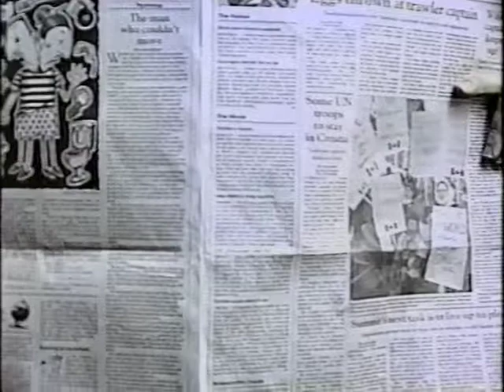The Investigator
From the primordial early days of TV - well, MY early days anyway, around 1996 - here's one of my reports for Rogers Community Cable's "Vancouver Now" program, a comedy/investigative journalism piece that also makes clear my longtime love of Film Noir.